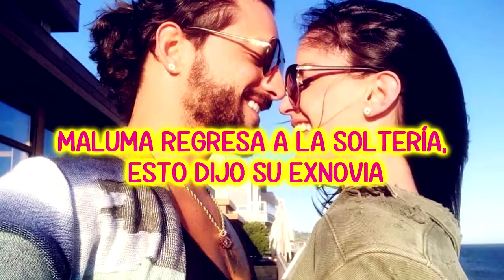MALUMA REGRESA A LA SOLTERÍA, ESTO DIJO SU EXNOVIA